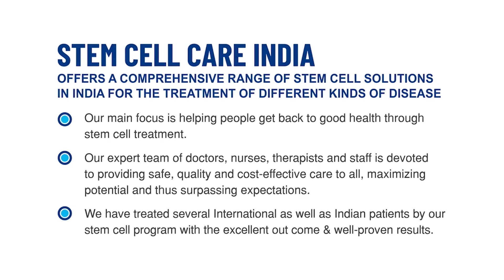Patient Attendant from Indonesia, share his experience after stem cell therapy for RP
DIAGNOSIS:  Retinitis Pigmentosa.

CHIEF COMPLAINT: The patient is a known case of retinitis pigmentosa for 20 years. He has c/o poor vision in both eyes. He has c/o short-sightedness in both eyes. He has vision in both eyes with difficulty in night vision. Central vision is good but peripheral vision is blurred. Due to the dimness of vision, he has an inability to read, and glares at strong light.

PRESENTING ILLNESS:

 A 42-year-old male presented with a  history of difficulties of vision in both eyes for 20 yr. But initially, his vision in both eyes was normal with good day vision. Later he developed difficulties in both eyes during the night since his childhood age.  He has got loss of vision in both eyes and I  am unable to figure out objects and colors. His central vision is decreased with blurred vision in the peripheral region The patient’s overall health is good but his eyesight is not so good.

PAST MEDICAL HISTORY:

 no h/o any major illness in the past.

FAMILY HISTORY:

 No family h/o RP.

stemcellcareindia.com provides access to the safest, most effective stem cell treatments available today.

The Doctors working with Stem Cell Care India have successfully delivered thousands of stem cell treatment plans. Stem Cell Care India specializes in next-generation stem cell treatments and has many years of experience.

The team behind Stem Cell Care India retains the independence needed to combine the best products, doctors, and facilities to guarantee the best possible advice and outcomes.

At Stem Cell Care India, Retinits_Pigmentosa_Treatment includes a unique combination of therapies including stem_cell_therapy, supportive_therapy and occupational therapy, specializeg_growt_factor, and multivitamin injection. The duration of treatment is based on the patient’s severity and state and it ranges from 3-4 days.

Retinitis_Pigmentosa (RP) is a cluster of genetic sicknesses that affect the retina’s aptitude to respond to light. This congenital degenerative disease causes a slow loss of vision, commencement with reduced night vision, and loss of peripheral (side) vision. If untreated, ultimately blindness results. The retina is the layer of light-sensing cells lining the back of your eye that translates light rays into nerve impulses. The impulses are sent via the optic nerve to your brain, where they are recognized as images. With RP, cells in the retina called rods and cones die. With maximum types of RP, rods- which are chiefly in the outer regions of the retina and are accountable for our outlying and night vision, degenerate first. When the retina’s more centrally-located conduits are affected, the outcome is loss of color perception and central (reading) vision.

To know more about Retinitis Pigmentosa and its treatment at Stem Cell Care India, please visit

Working Hours

Monday – Saturday
8.00 AM to 8.00 PM

Consultation Hours
10:00 AM – 2:00 PM
3:00 PM – 7:00 PM